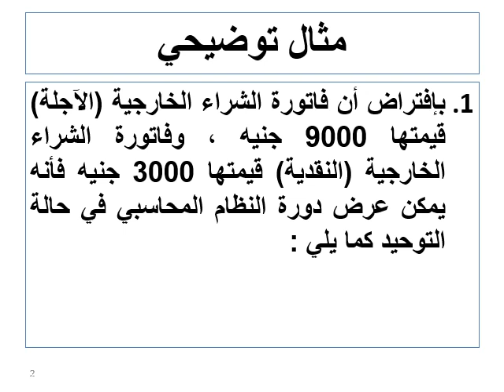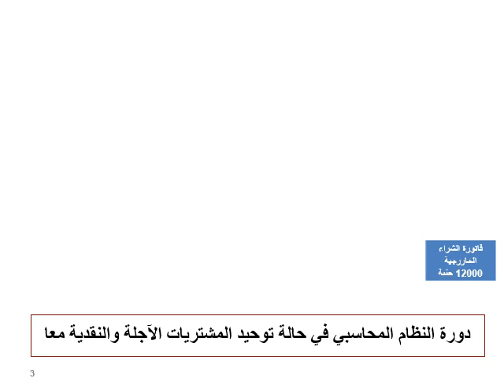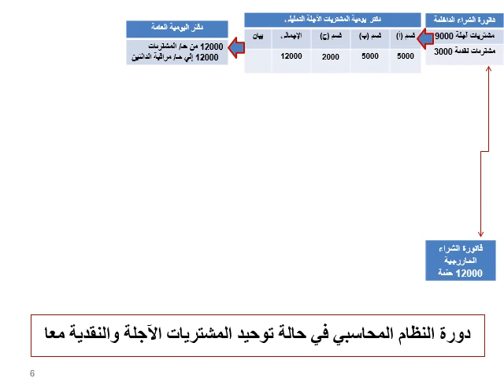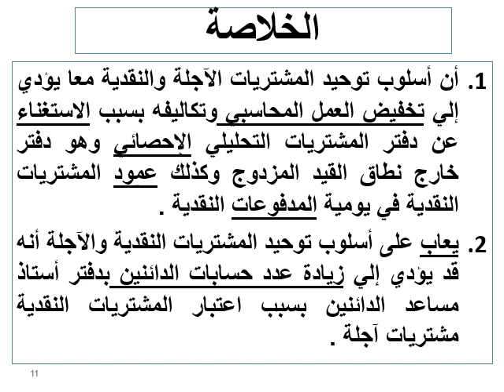محاسبة متوسطة 2 - د/ محمد عبد الحافظ - المحاضرة الثامنة